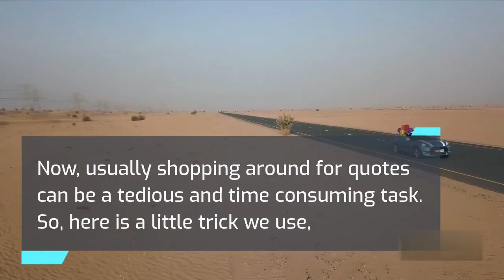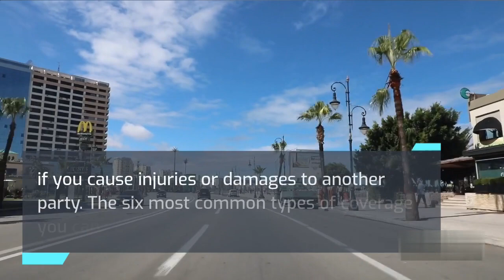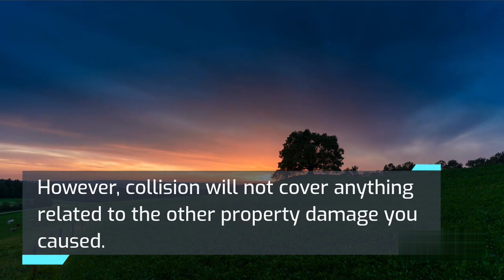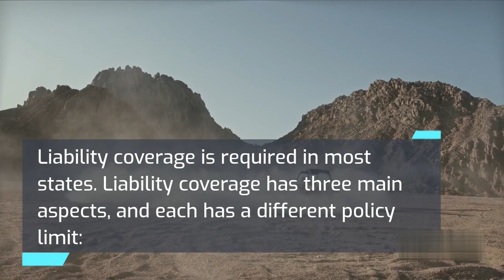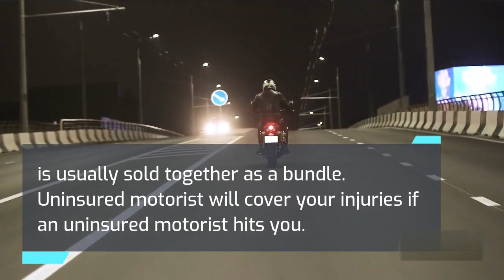Car Insurance Explained (2023)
Discover car insurance explained.
✅ Here’s the free service we use to get cheaper car insurance (toll free): 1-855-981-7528. It’s a free by phone service that specializes in locating the cheapest car insurance rates. They perform the tedious task of shopping around, and present you with the cheapest auto insurance provider for your location. We call this service every year before our auto insurance expires. It allows us to discover whether there is a cheaper rate than ours, and has saved us lots of money over the years.
Here are some of the topics covered in this video: How to get cheaper auto insurance rates online, get discounts and lower your policy cost, ways to lower vehicle insurance premium cost, which are the best car insurance companies and why Geico, National, Progressive, Allstate, Root, State farm, General, or farmers are not always the best bet. Why Dave Ramsey is not always right. Ways to get affordable drivers insurance quotes, how to locate the best cheap automobile insurer for a specific location.